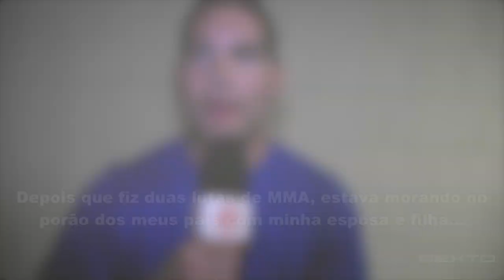Próximo adversário de Anderson Silva, Chris Weidman relembra momento mais difícil da carreira